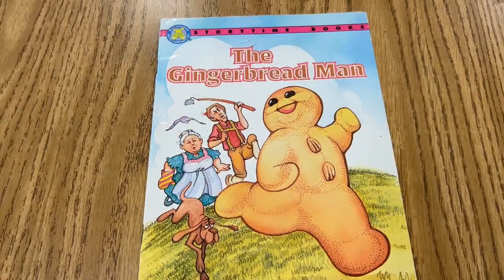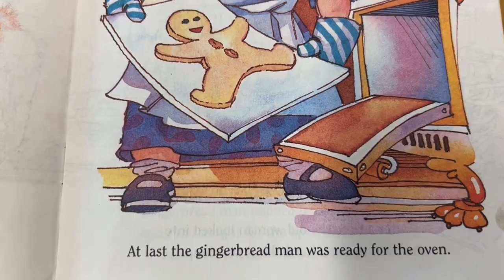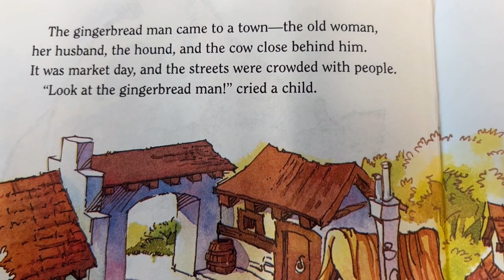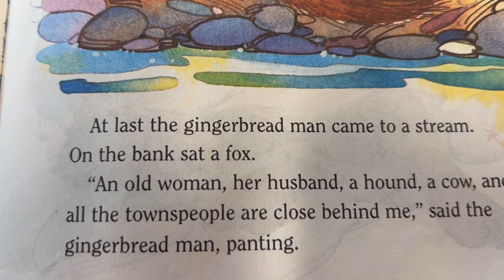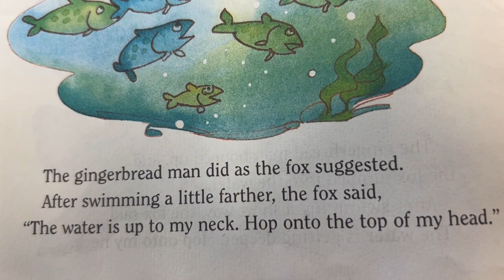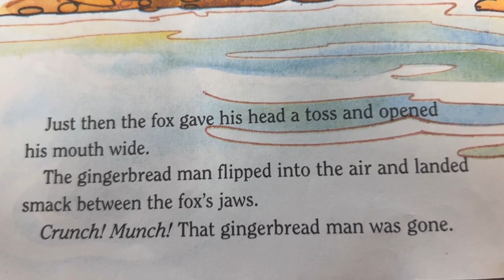Read aloud: The Gingerbread Man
Trickstertale Runaway cookie finds the end.